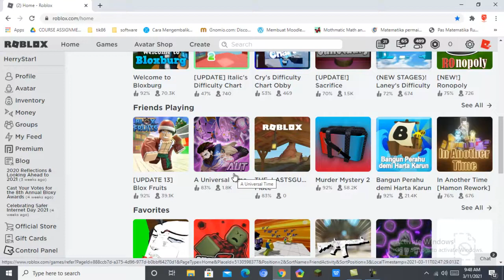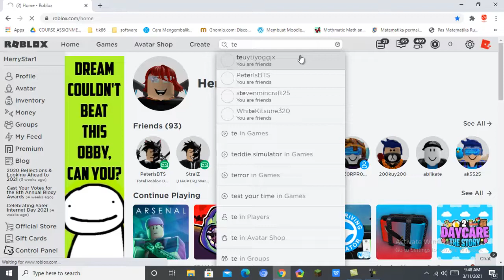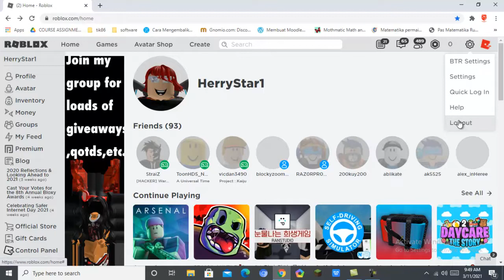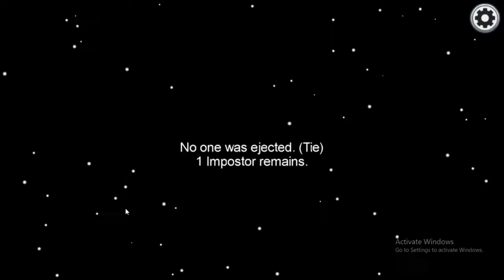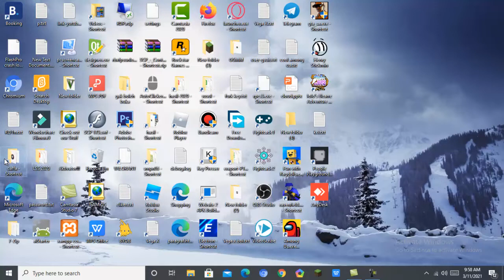Keisha Lagi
Main roblox